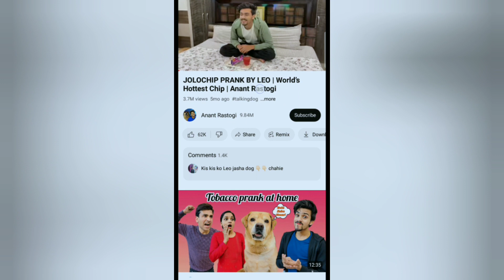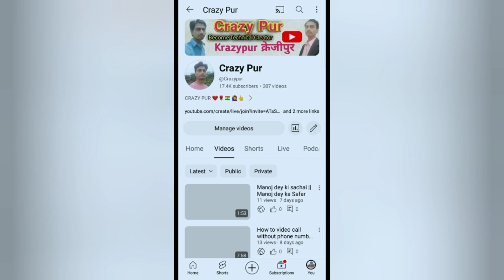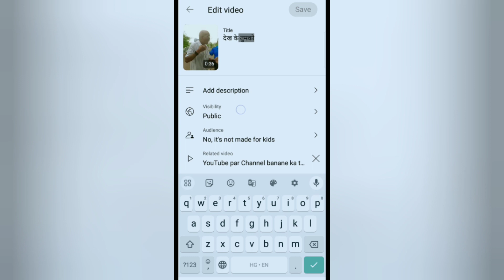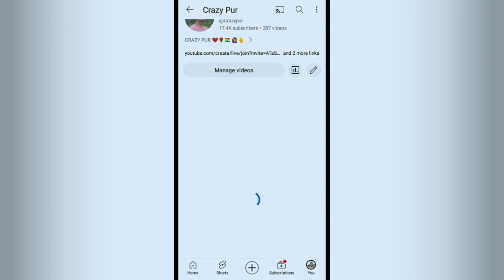How to add video link in Shorts // Shorts mein video ka link kaise dale // Youtube Seva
Youtube Seva
Youtuber Seva
Technical Seva
Tech Seva
Youtuberseva How to add video link in Shorts // Shorts mein video ka link kaise dalen
YouTube Shorts Video Link